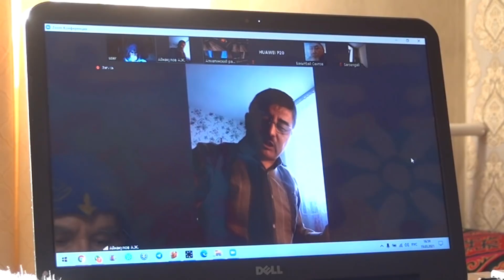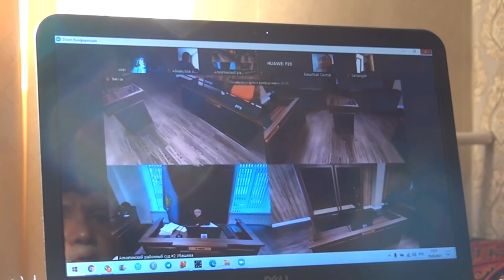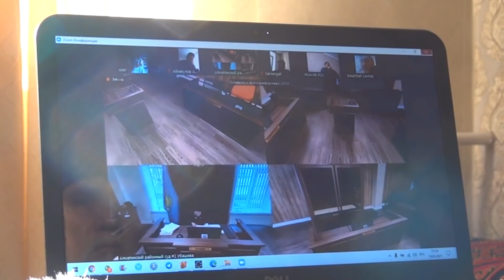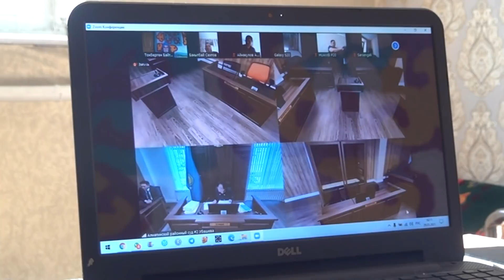Құдай ісін соттаған арсыз жүйенің болашағы жоқ